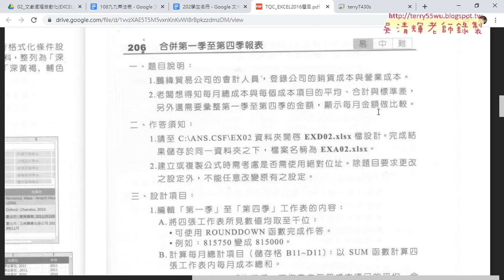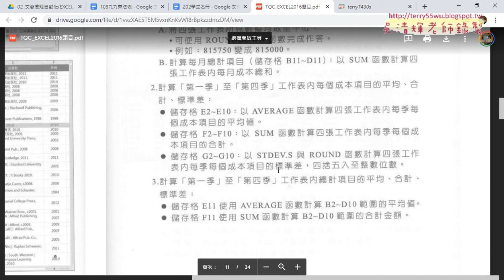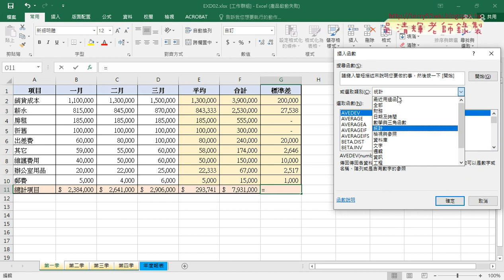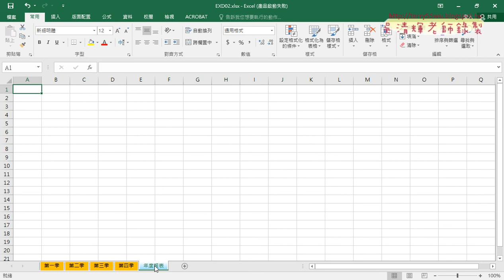07 204合併報表1到3題